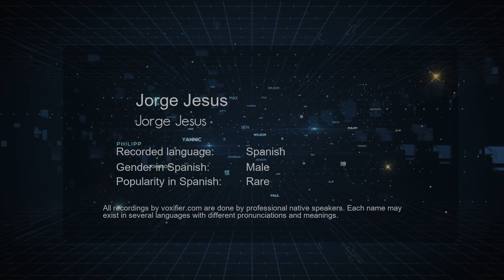How to Pronounce Jorge Jesus (Jorge Jesus) in Spanish - Voxifier.com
This is the Spanish pronunciation, gender, and phonetics recording of the name Jorge Jesus (Jorge Jesus). The same name may exist in other languages with different pronunciations. Check the meaning of name along with other possible pronunciations or similar names for free Voxifier uses the help of expert linguists to simplify pronunciations by replacing some special sounds with sounds more commonly available across all languages.